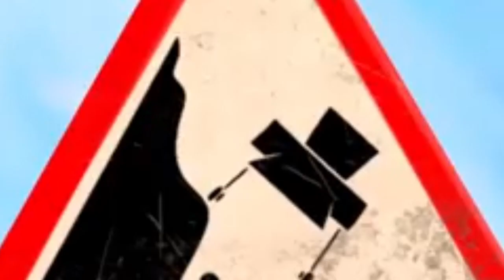Dun Dun Dun! Sign In Different Rotations And Flips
The ending has a surprise!